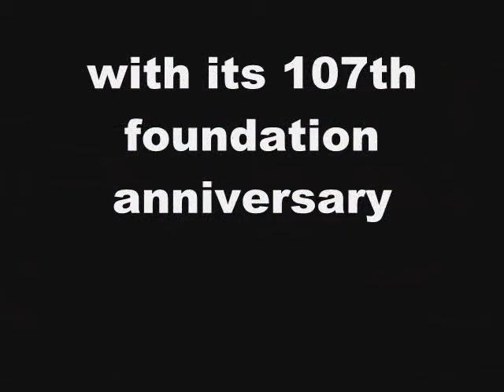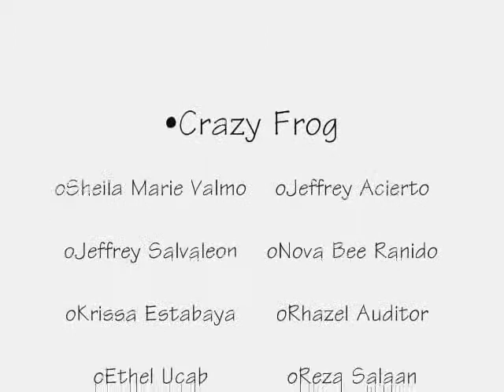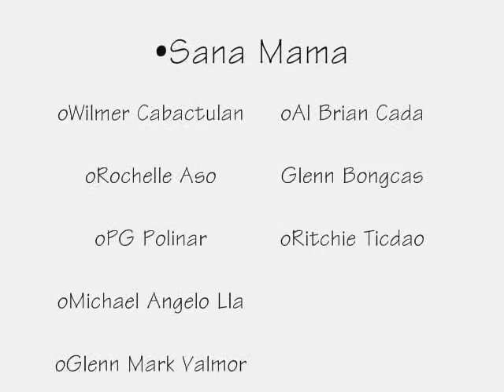dance drama St.Rita's College of Balingasag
The dance drama pesentation 2008- with rooftopboz